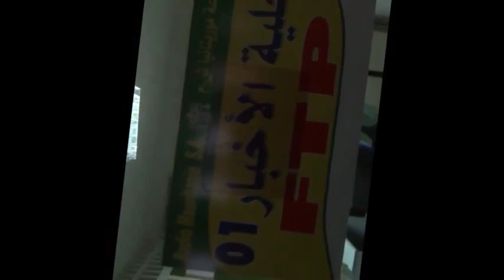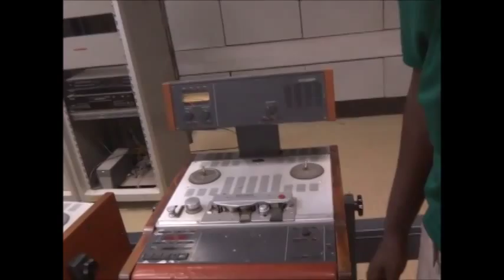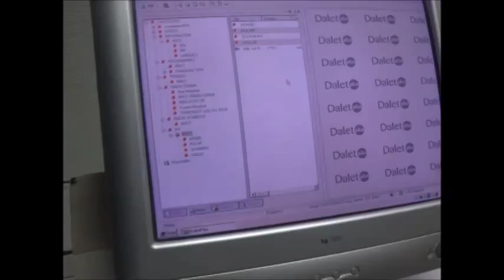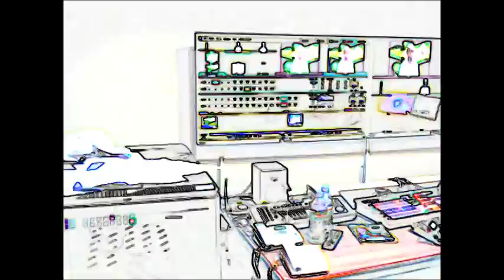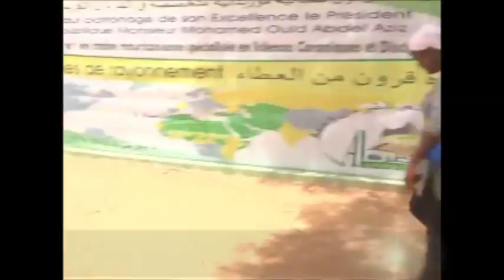La radio (FM) Mauritanie - visite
Découvrez les coulisses des studios de la radio Mauritanie... lors de la visite guidée de la radio Mauritanienne.